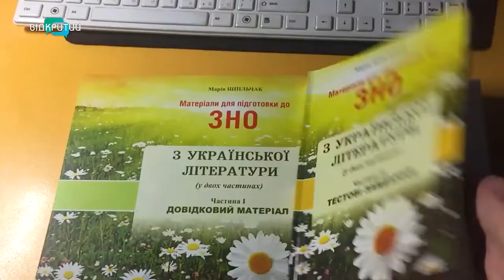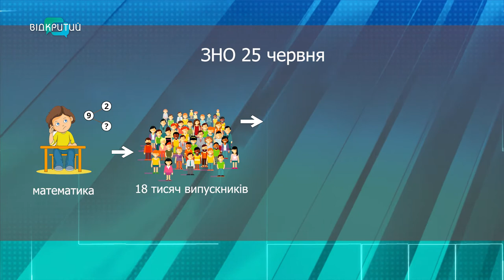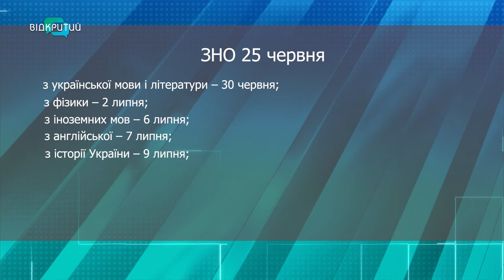ЗНО-2020 – на старті: як проходитиме тестування в умовах карантину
ЗНО на старті.  Воно вже завтра, 25 червня. Спершу випускники здаватимуть царицю наук – математику. Найголовніше – мають озброїтися знаннями. Однак це не єдина вимога до цьогорічних абітурієнтів.  Деякі нововведення продиктував карантин.